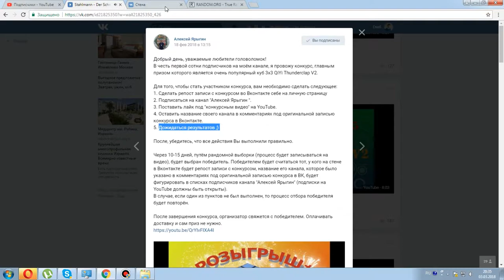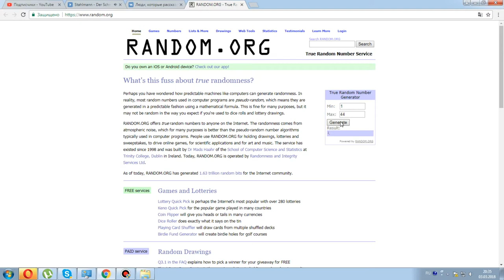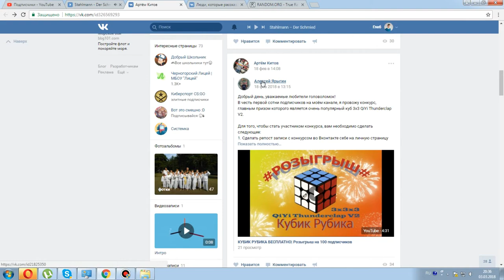Результаты розыгрыша на 100 подписчиков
Поздравляю победителя!
Это не последний розыгрыш на моем канале.
Призы будут интереснее и, возможно, в следующий раз победителей будет несколько. Всем удачи!